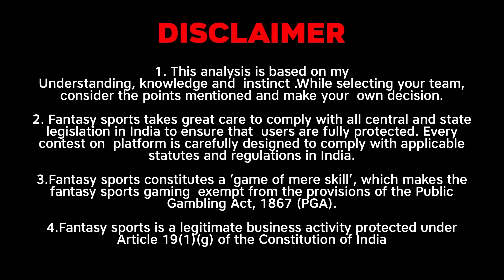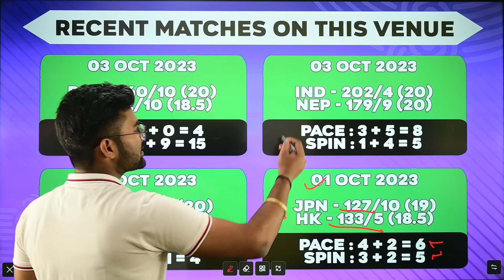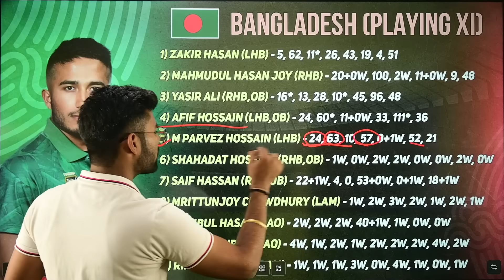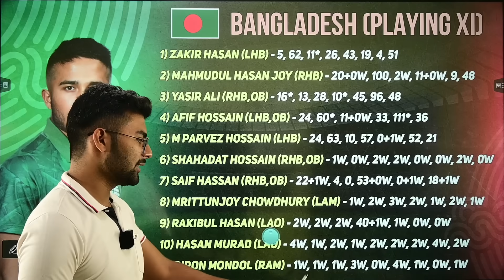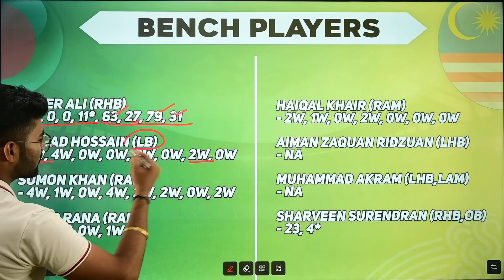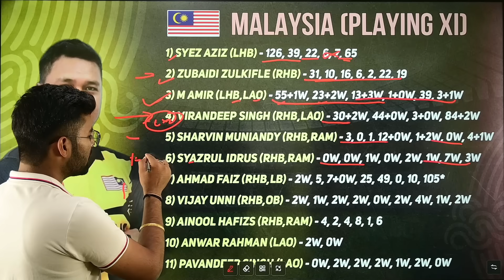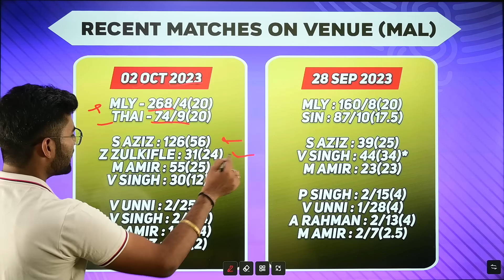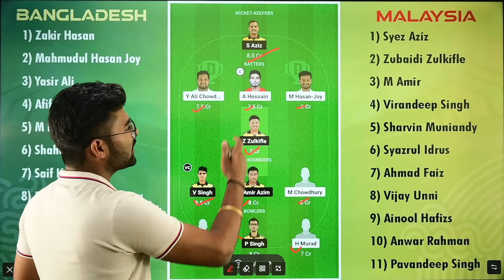BAN vs MAL Dream11, BAN vs MAL Dream11 Prediction, Bangladesh vs Malaysia Asian Games T20 Dream11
Refer Code TEAMS4WIN (must use for ₹300 Bonus)